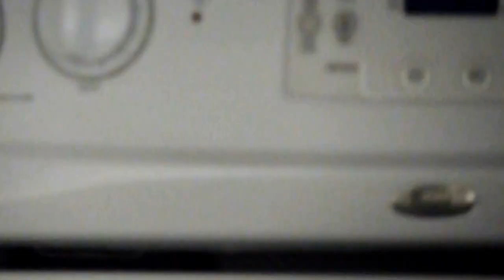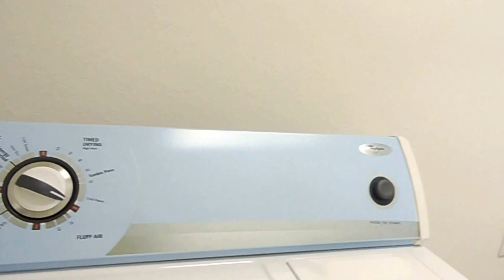VENTA RENTA Y COMPRA DE CASAS,APTOS Y LOTES BUENOS ,BONITOS Y BARATOS